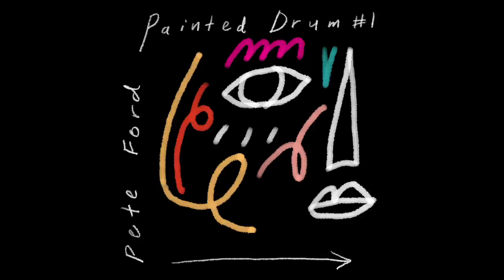PAINTED DRUM #1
First installment of Painted Drum: Disco, House, Boogie—always on wax.

A fluorescent menagerie of sacred rhythms, oscillations, catalysts, nonverbal cues, and charismatic megafauna—to get you feeling some type of way.

With love.